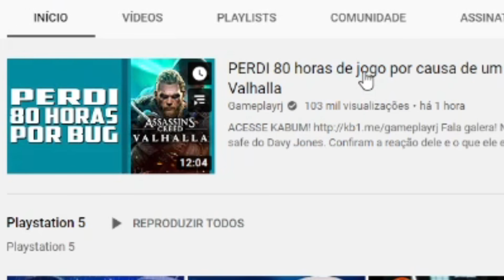EduUu , Davy Jones tem um PEDIDO para VOCÊ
Fala galera! No vídeo de hoje Davy Jones reage ao comentário que o @Games EduUu deixou no vídeo dele. Confiram também uma zueira no Hades e no AC Valhalla.